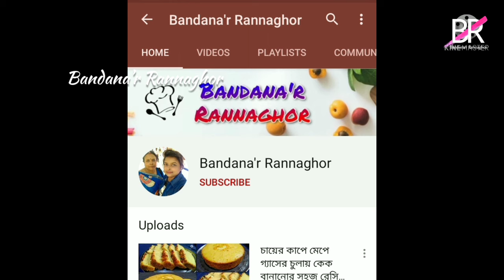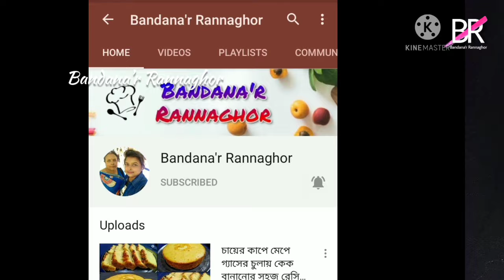পুর ভরার ঝামেলা ছাড়াই তৈরি নরম তুলতুলে আলুর পরোটা রেসিপি॥ Aloo paratha recipe bengali॥ Alur porota